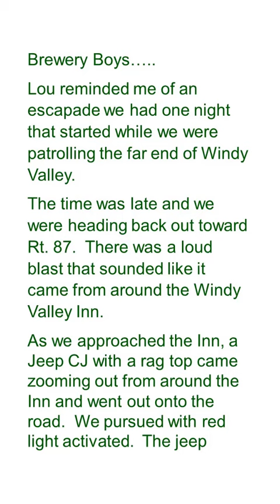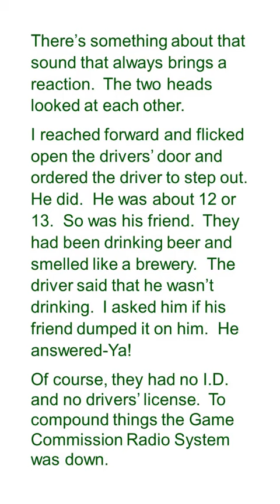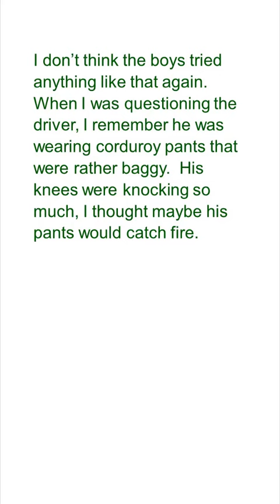VID 24 BREWERY BOYS